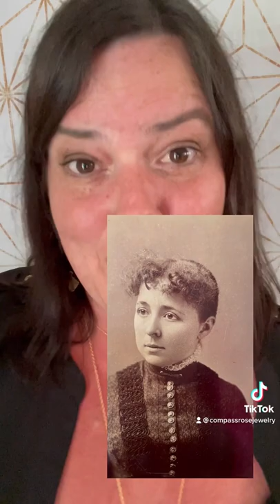A Brief History of Buttons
A brief history of buttons from the bronze age to the Victorian era. Historic handmade jewelry by Compass Rose Design. Made in California. compassrosedesign.com